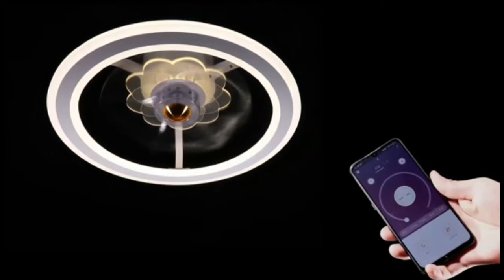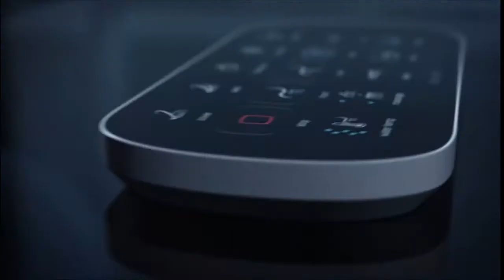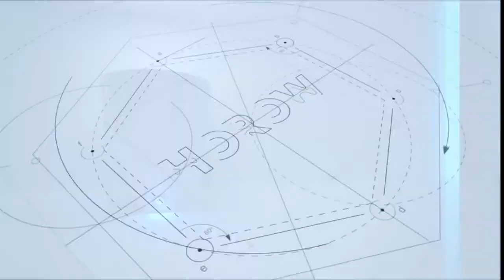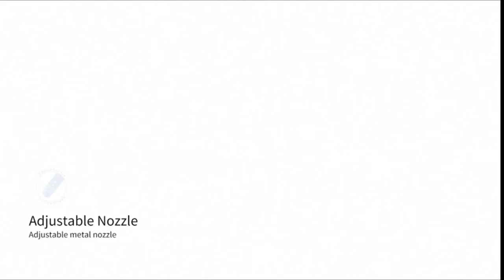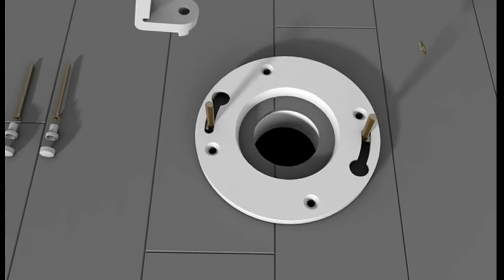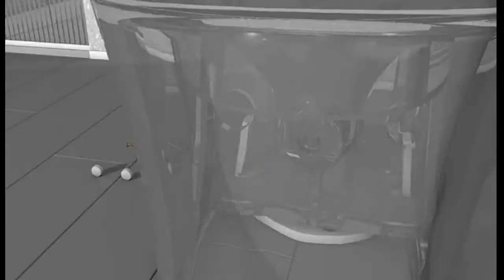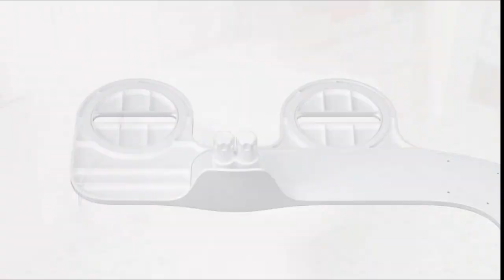TOP BEST CEILING FANS AND BIDETS ( AMAZON FINDS)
BAYSQUIRREL Retractable Crystal Ceiling Fan with Light and Bluetooth Speaker
Modern Indoor Flush Mount Ceiling Fan with Lights,
JVUJVCI Retractable Ceiling Fan with LED Light and Bluetooth Speaker
EKIZNSN Modern Bladeless Ceiling Fans Indoor
Retractable Ceiling Fan Light and Bluetooth Speaker RGB Color Changing
GWDZ 42 Inch Retractable Ceiling Fans, Modern LED Semi Flush Fan
MoreChange 42” Smart Bluetooth Ceiling Fans with Lights and Remote Control
DewShrimp 36 Inch Retractable Ceiling Fan with Lights
warmiplanet Retractable Ceiling Fan with Lights Remote Control
Modern Smart Ceiling Fans 42 Inch Light Bluetooth Speaker Pendant Lamp Chandelier
Kohler Veil Comfort Height Skirted One-Piece Elongated Dual-Flush Intelligent toilet
VOVO STYLEMENT Smart Bidet Toilet
HOROW luxury Integrated Smart Toilet, Upgraded Automatic Power Flush One Piece Toilets
EUROTO One-Piece Dual Flush, Integrated Bidet and Toilet
Woodbridge White Luxury, Elongated One Piece Advanced Bidet
WOODBRIDGE Smart Bidet Toilet Elongated One Piece Modern Design
Swiss Madison Well Made Forever St. Tropez One Piece Toilet
Veken Ultra-Slim Bidet, Non-Electric Dual Nozzle (FemininePosterior Wash)